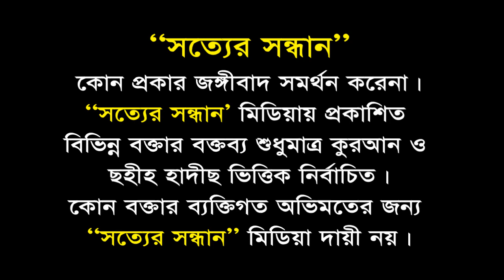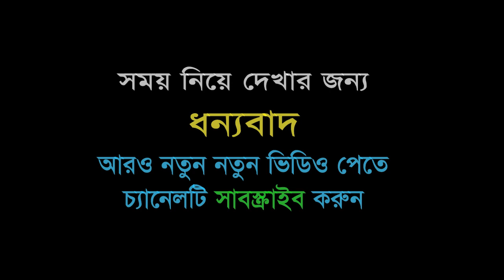সুরা ফাতিহার তাফসীর┇Sura Fatihar Tafsir┇হাফেজ ক্বারী মিজানুর রহমান